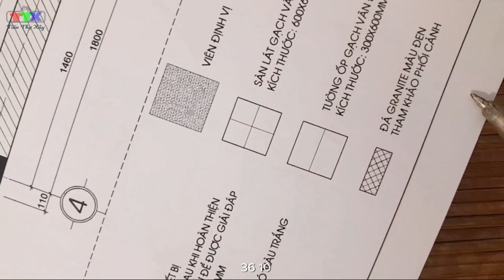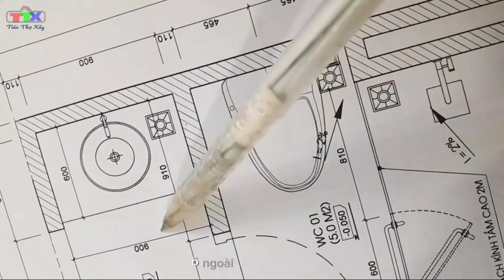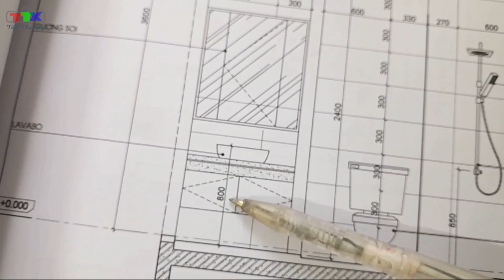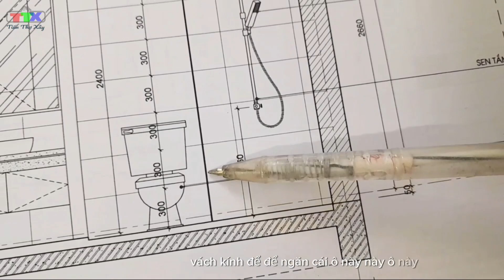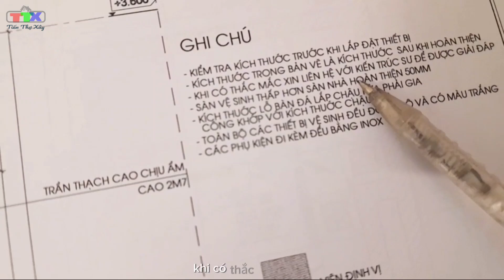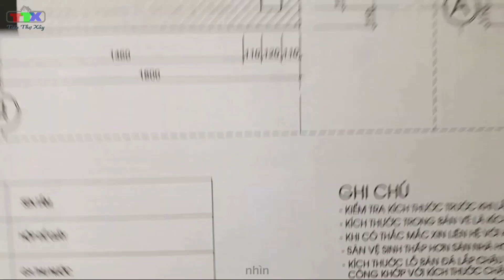Đọc bản vẽ 🟢 Chi tiết WC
Hướng dẫn đọc bản vẽ WC